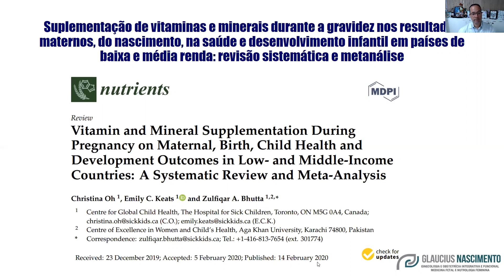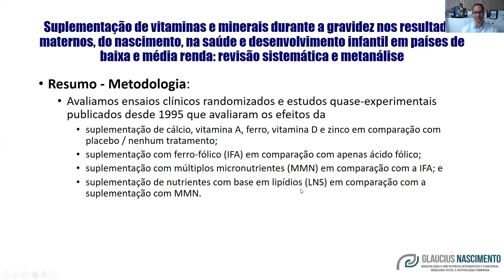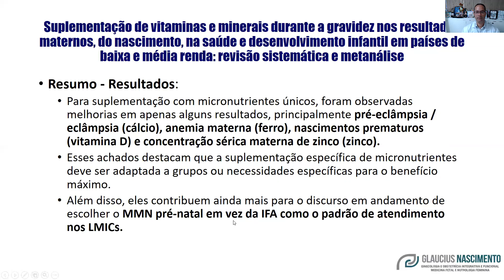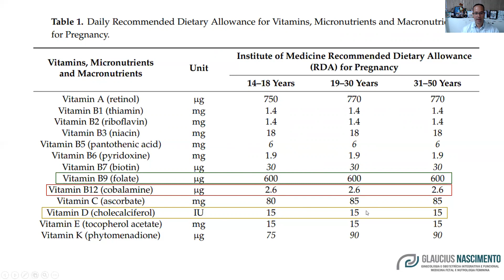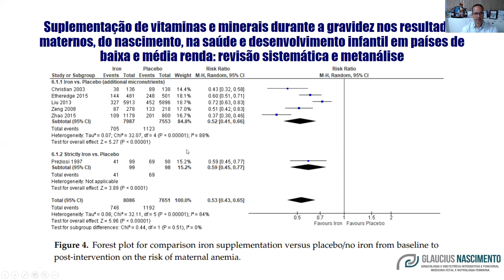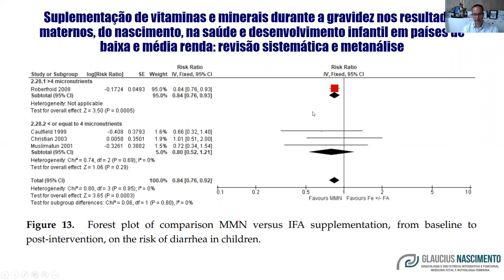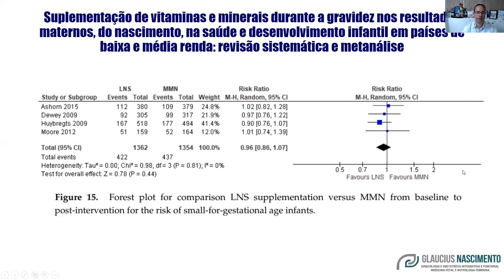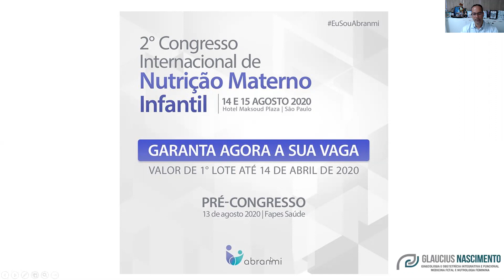124. Suplementação de Polvitamínicos na gravidez e seus efeitos - Artigo fevereiro de 2020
Segue um resumo sobre a importâcia da suplementação de polivitamínicos na gravidez. Um artigo bem recente publicado na Revista Científica Nutrients.

Um abraço e fique com Deus,
Dr. Glaucius Nascimento